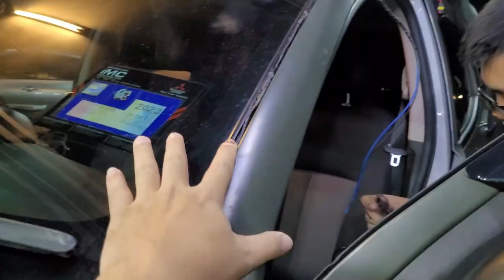MITSUBISHI TRITON - PHANTOM LOOK-ALIKE ROOF SPOTLIGHT [SUB ENG THAI]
This is a self-funded channel with self-produced video via mobile phone. We hope you enjoy our videos.

We are Kakashi and Miyoko who love sharing our experiences in traveling, backpacking, overlanding roadtrips, camping, couchsurfing and DIY projects. We are learning and preparing ourselves everyday for an overland trip from Kuala Lumpur to Europe. If you have ideas to share with us or keen to join us, please drop us an email or buzz us in the comment.